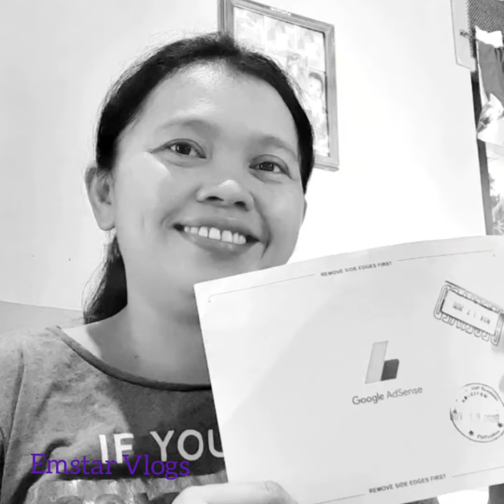Google Adsense PIN, After a long waiting, Dumating din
Blessed Friday
Google adsense pin
Happy to the max